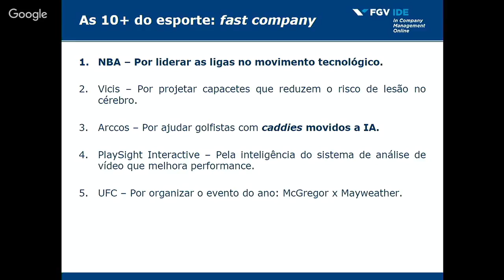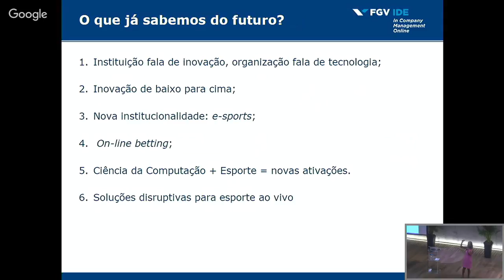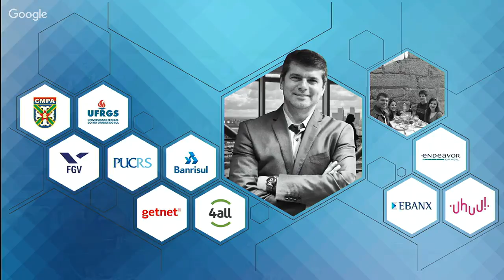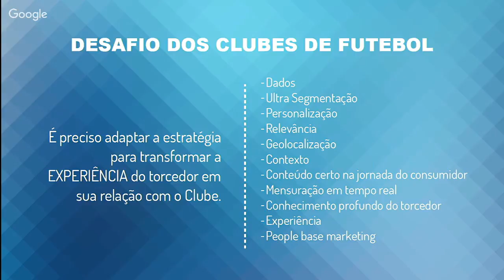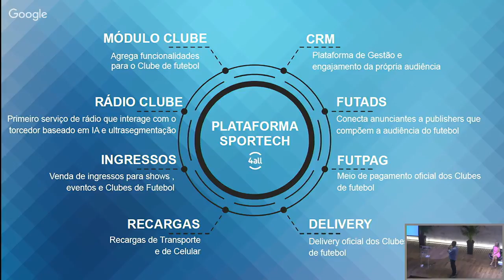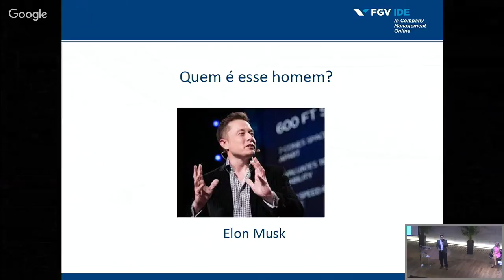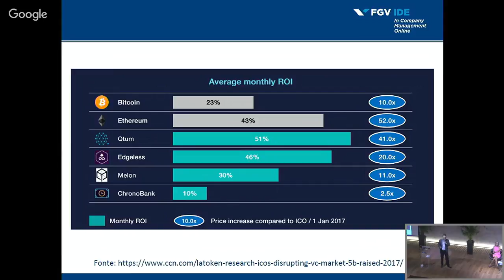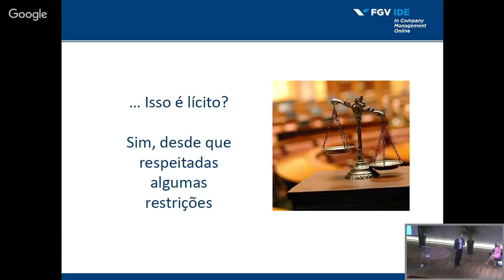VII Seminário Gestão Esportiva FGV/FIFA/CIES (3/3)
O esporte precisa estar atento às transformações da sociedade, que acontecem cada vez mais rápido. O VII Seminário Gestão Esportiva FGV/FIFA/CIES reúne expoentes dessa nova era para debater sobre os seus principais desafios e oportunidades.